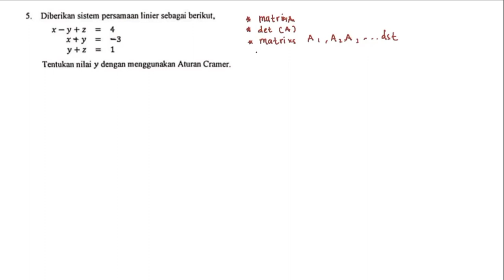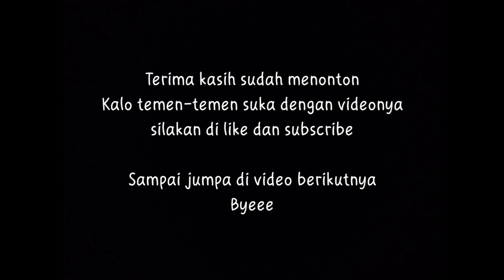Soal 5 Pembahasan UTS Matdas 2A Tahun 2019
Selamat datang di Channel YouTube Tutorial Terbuka! Di sini, kami hadir dengan tutorial matematika dasar 2A yang membahas persiapan untuk Ujian Tengah Semester (UTS) . Dalam video ini, kami akan membahas berbagai macam soal UTS yang relevan dengan materi dasar mamatdas 2A. Dengan penjelasan yang jelas dan langkah-langkah yang mudah dipahami, Anda akan siap menghadapi UTS dengan percaya diri. Jadi, jangan lewatkan tutorial kami dan pastikan Anda siap menguasai materi matematika dasar 2A untuk meraih kesuksesan dalam UTS!